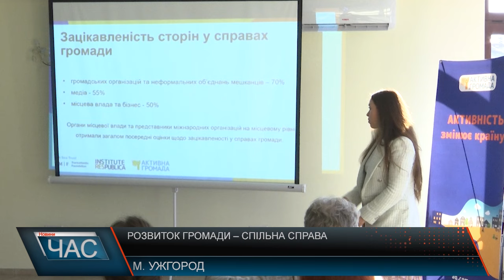Програма "ЧАС"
07.11.24